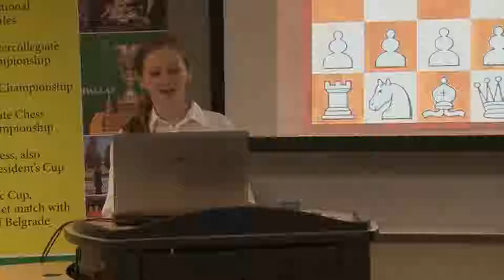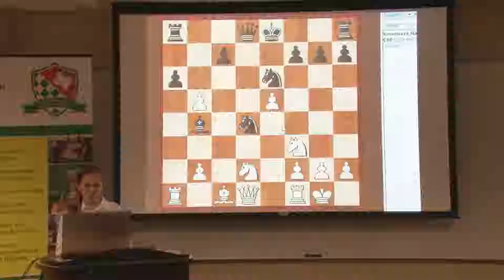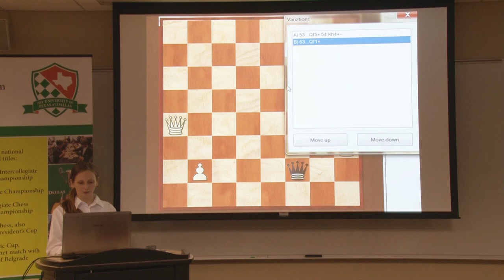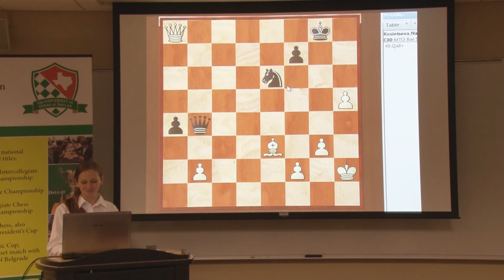10 10 14 Friday with the UTD Chess Team - Nadezhda Kosintseva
October 10, 2014,  Nadezhda Kosintseva